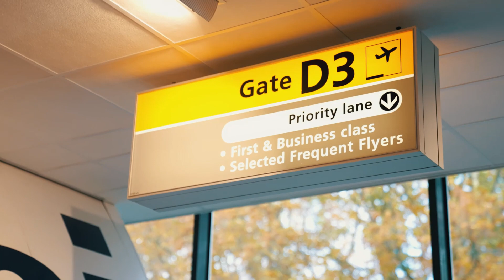Aftermovie VO-inspiratiedag bij De Rooi Pannen Tilburg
Op 9 november 2023 organiseerde De Rooi Pannen Tilburg de eerste VO-inspiratiedag, speciaal voor decanen van toeleverende scholen. Deze inspiratiedag kreeg een waardering van 8,7!